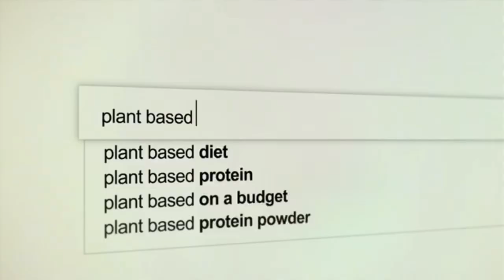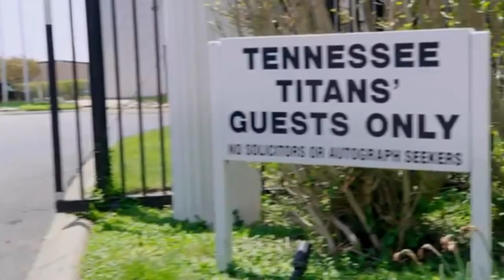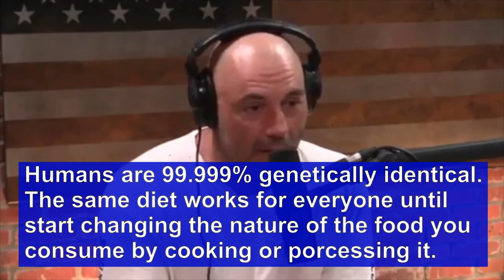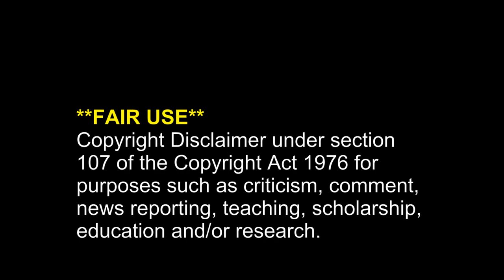The Game Changers Review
The game changers is a documentary by James Cameron featuring Arnold Schwarzenegger in which they portray vegan, top-notch athletes their various sports who have become plant-based vegans and removed eggs, meat, fish, and dairy from their diet.

And after they did this they saw tremendous changes in there performances. Several of them were now competing well past the age of anyone who had competed at that level in that particular sport.

Others are breaking records, weightlifting, running, sports records of all kinds are toppled psych people who refuse 2 eat animal protein to be healthy. The only reason we eat meat is 100% psychological. There is no physical reason why we should eat meat and there's no physiological reason why it would be healthy for us.

Facebook.com/watershedwellnesscenter
Dr. Bob's Twitter - @bobmccauley51